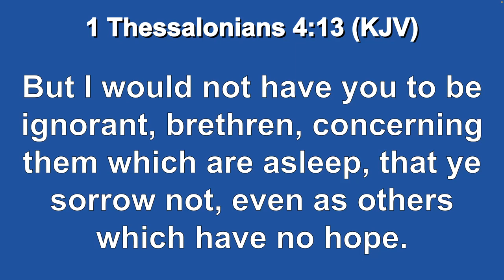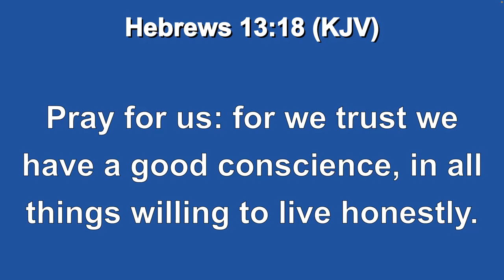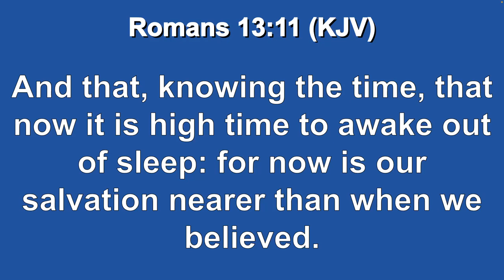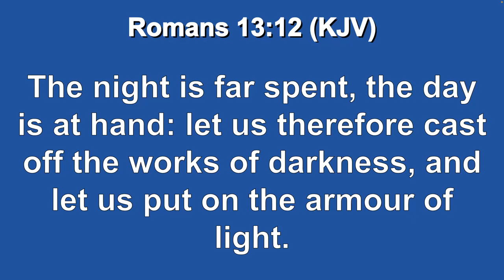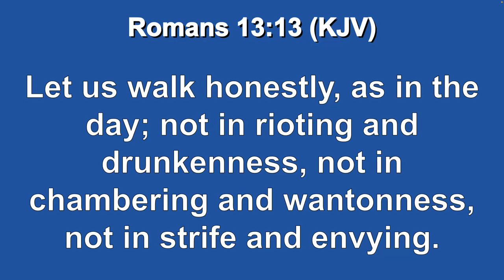Knowing The Time